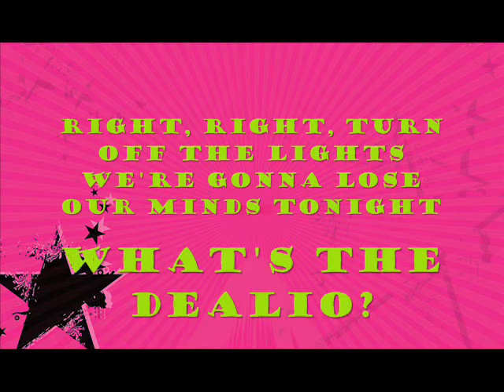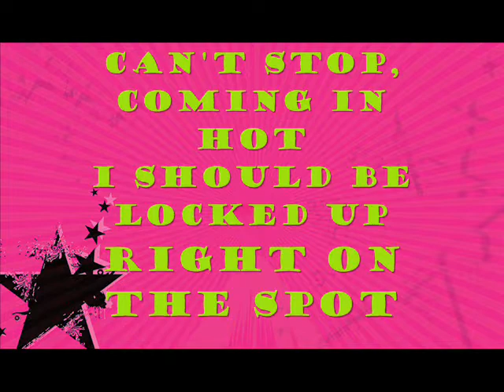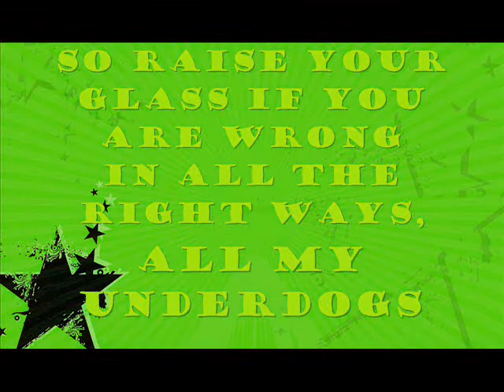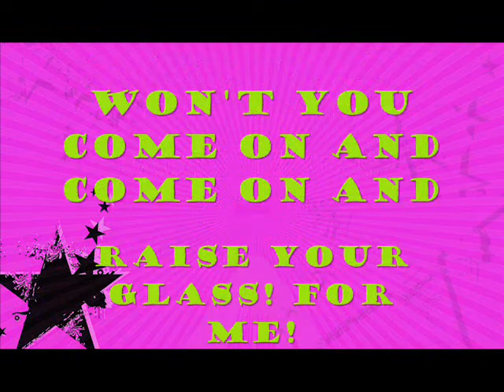Pink - Raise Your Glass Music / Lyric Video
Pink Raise your glass lyrics music video. Pinks new song raise your glass is an outragous awesome song! This is my new favorit song! Good job pink. I do not own.